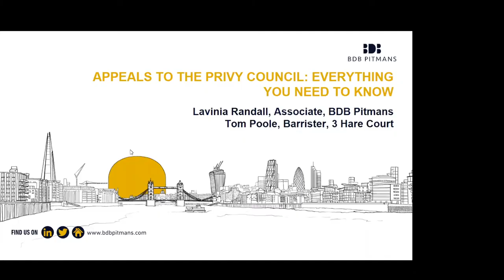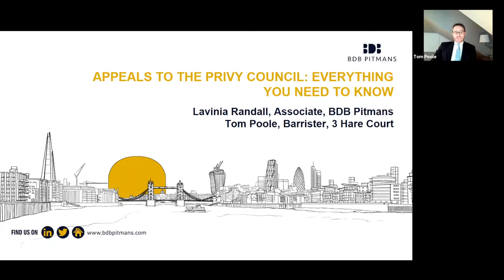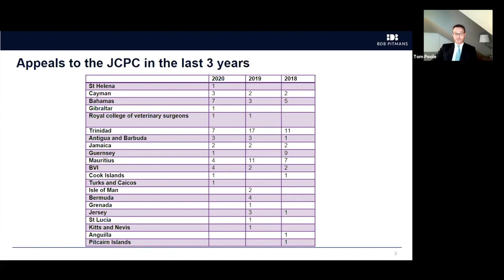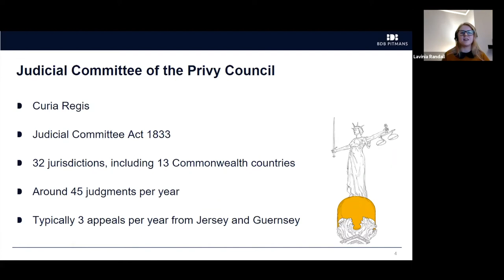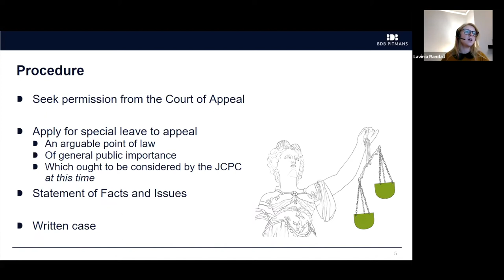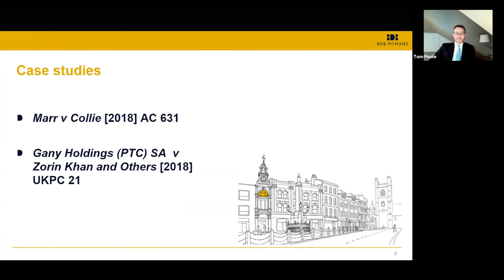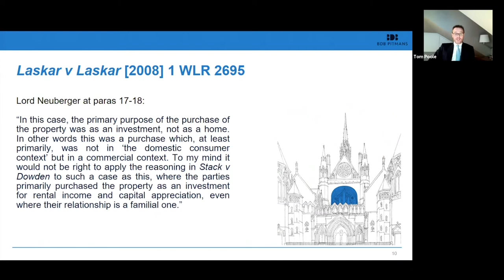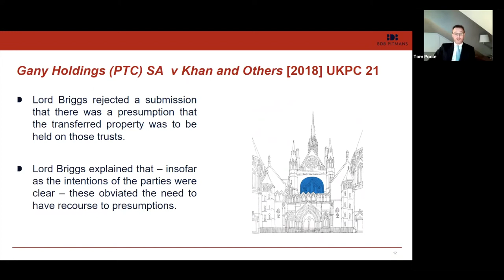Webinar: Privy Council Appeals in a trusts context - Everything you need to know | 3 December 2020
Members of our Will and Trust Disputes and Privy Council Agents teams provided a knowledge sharing session on the specialist area of Privy Council Appeals.

The session was chaired by Lucinda Brown, Partner and Head of Will and Trust Disputes, and our speakers were Lavinia Randall, Associate in our Will and Trust Disputes team, and Tom Poole, Barrister at 3 Hare Court.